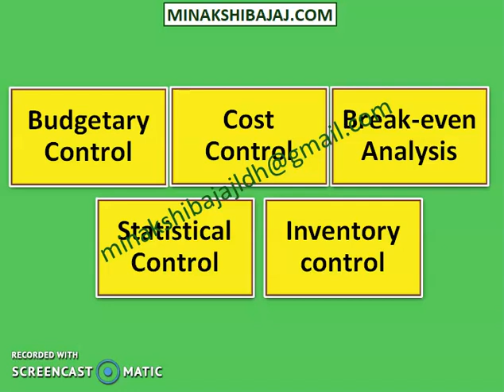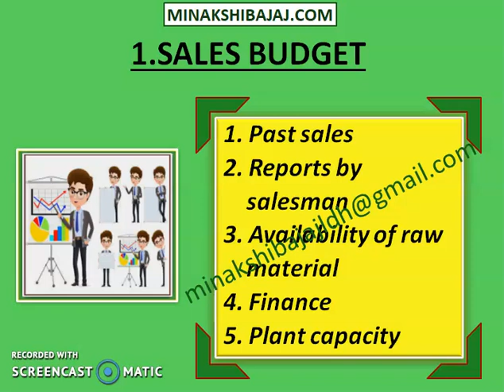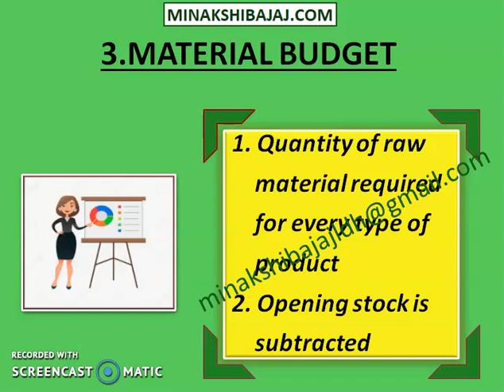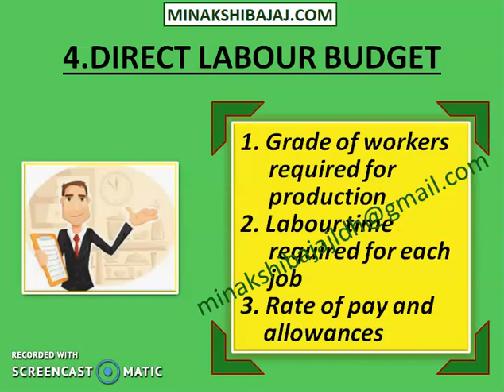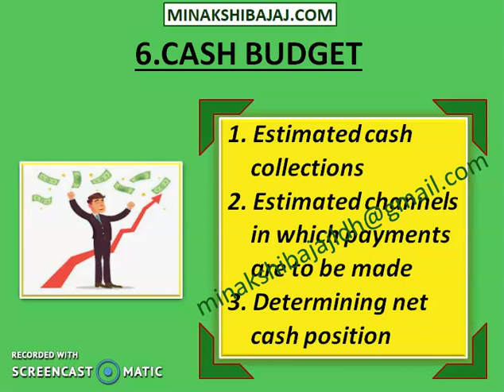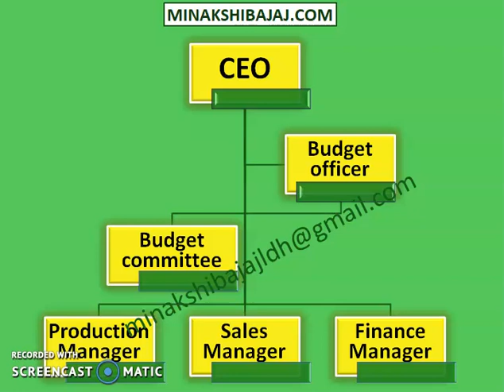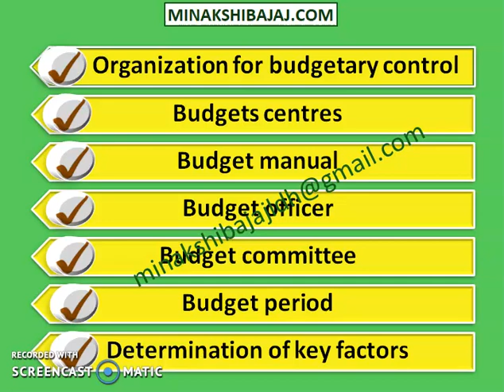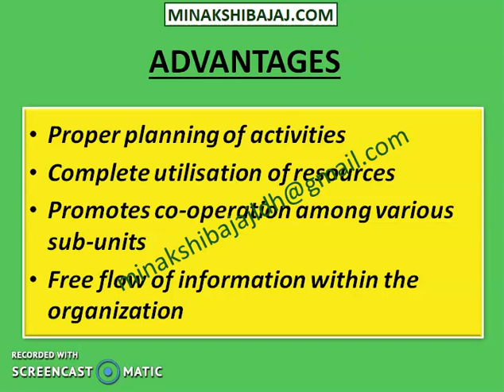Types Of Budget | Budgetary Control (In Hindi) || Techniques Of Control (Part 1)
Detailed explanation on TECHNIQUES OF CONTROL/CONTROLLING INCLUDING TYPES OF BUDGET AND BUDGETARY CONTROL WITH LOTS OF EXAMPLES FOR EASY UNDERSTANDING